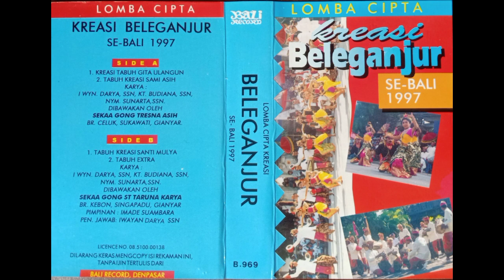Baleganjur Bali Tabuh Sami Asih | Kreasi Baleganjur Se- Bali 1997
sumber: kaset pita